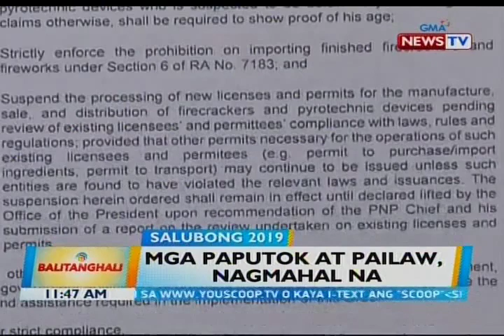BT: Mga paputok at pailaw, nagmahal na